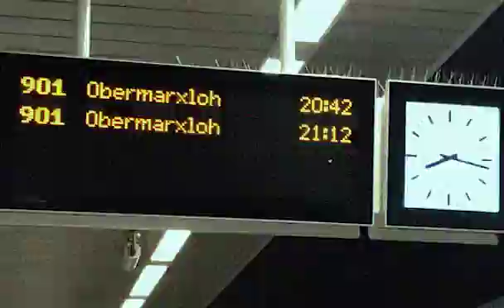Rabona - 7/24 (Official Video)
Rabona - 7/24 tüm dijital platformlarda!

Söz: Rabona
Altyapı: Deyjanbeats
Mix & Mastering: Omegabeatz

Şarkı Sözleri:

Sokak evimiz derdimiz para değil
Umrumuzda değil 2-3 benjamin
Depresif takılma kardeşim yapalım sana bir dumanlı terapi
Biri satıyor okulda Ritalin
Diğeri hücrede sicili kabarık
İşler boktan olabilir ama 7-24 zirvede kafamız

Sikeyim partinizi
Bizdeki manita Barbie gibi
Plastik değil harbi fizik
Sanırım Playboy'um Carti gibi
Hayatımız sert bi' ritim
Zorladık bi' süre kendimizi
Ama biz artık iyiyiz şöyle ki sonu güzel bi' film
Kasayı Inter´e bas
Yenilmiş bu sefer enteresan
Yarına kaldı işimiz neyse devam

Evet her gece böyle, her gece aynı,
Günümüz aynı, gecemiz aynı, tarzımız farklı,
Gücümüz arttı, hedefim aynı, yarınım farklı,
Ligimiz değişti, takımım aynı